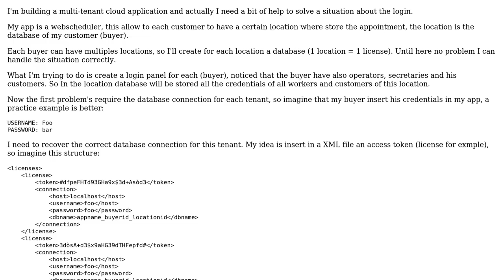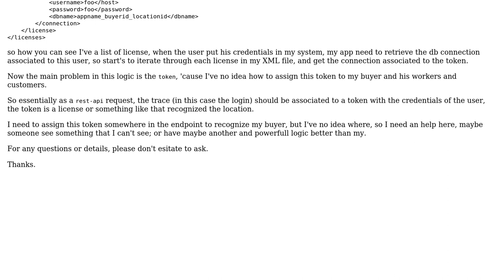Software Engineering: Multi-tenant cloud application and user credentials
With thanks & praise to God, and with thanks to the many people who have made this project possible! | Content (except music & images) licensed under CC BY-SA | Music | Images & others | With thanks to user Mike Kantor user AgainMe and the Stack Exchange Network Trademarks are property of their respective owners. You are responsible for your own actions.